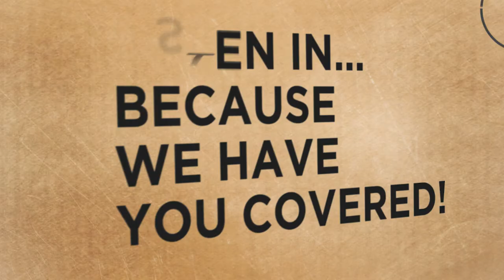How Launch and Grow a Product Brand on Amazon w/ Kiri Masters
- Kiri Masters is the founder of Bobsled Marketing
- a self-identified Amazon Junkie!
- She bootstrapped product business, I Like That Lamp, in 2013. Launching the products on Amazon
had such a transformative effect on the business that two years later, she founded Bobsled Marketing, an Amazon marketing agency that launches and optimizes product listings on Amazon to drive maximum revenue.